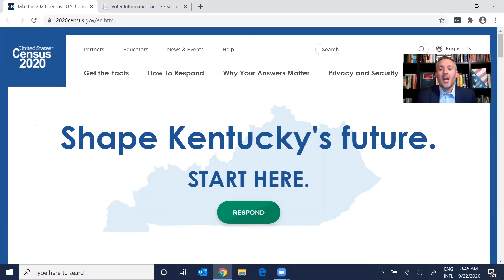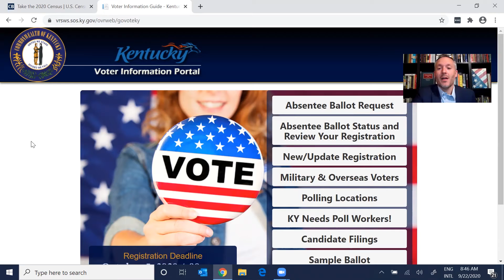Voter registration and Census information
KSBA'S Eric Kennedy provides two very important reminders on voter registration and the 2020Census. Visit 2020census.gov and govoteky.com to fulfill your civic duties!